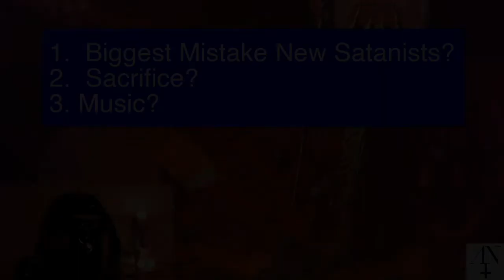Sacrifice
My Patreon is your definitive source of Satanic Magic and knowledge presented in a virtual environment with videos, audio mp3, and PDF files packed with information for the beginner or advanced practitioner of Satanic Magic, Rites and Rituals, Astral Projection, Satanic Meditation, and Spell / Curse casting. Look No Further! I share over 35 years of experience from my LHP journey to provide the answers you have been searching to find.